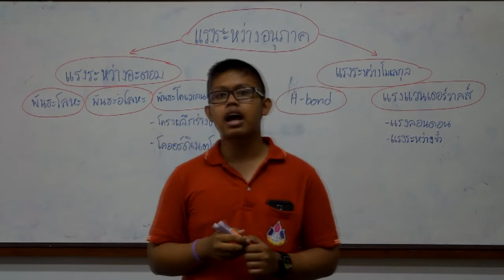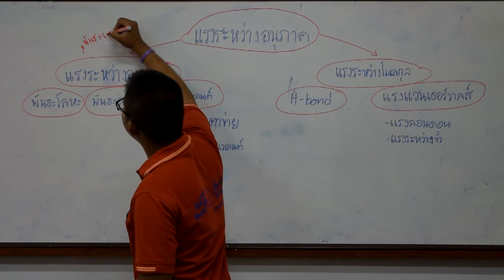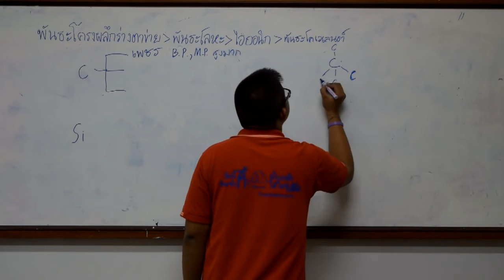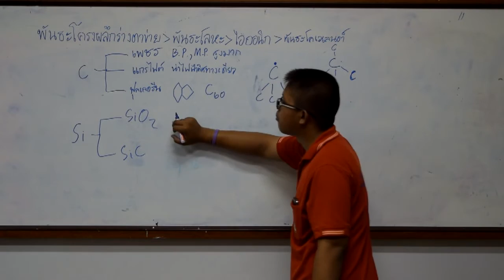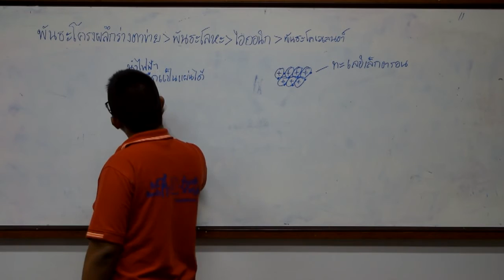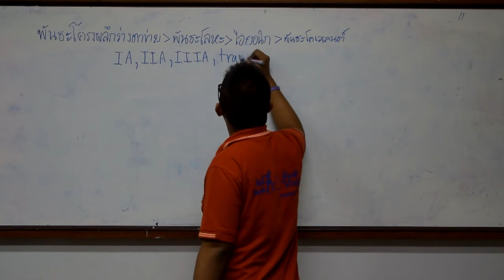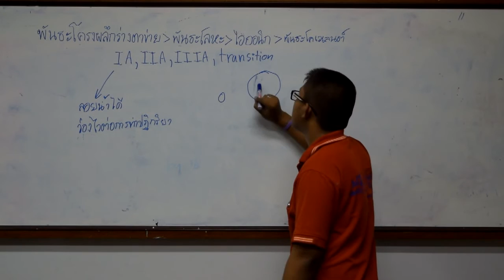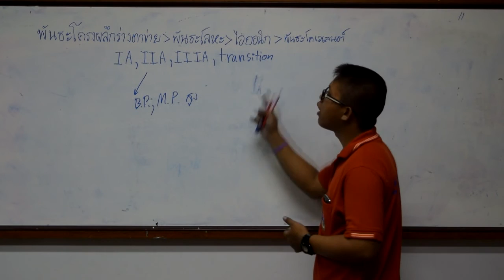Promma tutor 2015 พันธะเคมีโครงผลึกร่างตะข่ายเเละพันธะโลหะ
แนวข้อสอบ เรื่องพันธะเคมี